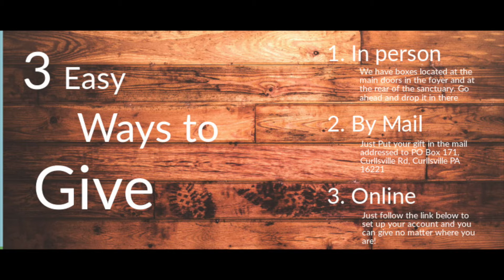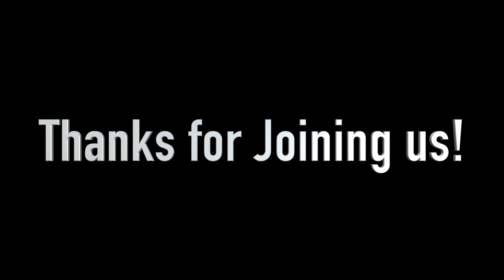How to be Led by the Spirit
We all want to have the fruit of the spirit, but how do we produce that? you cannot produce it in yourself, only the spirit can do that. So walk with the spirit.